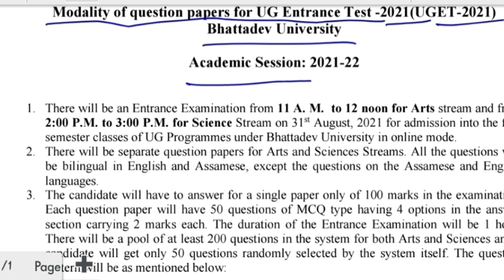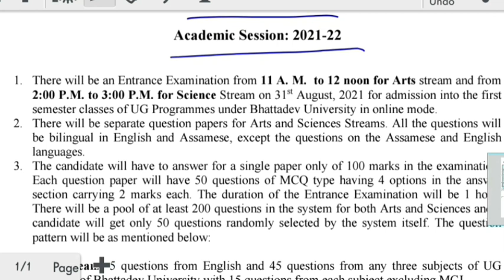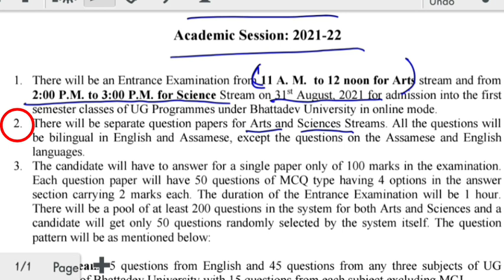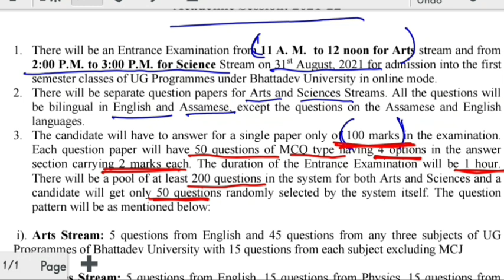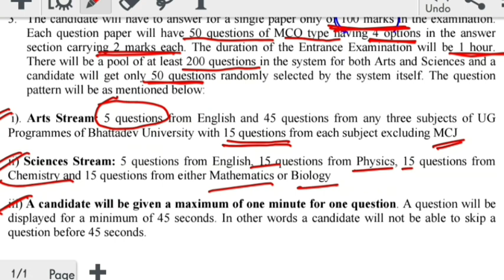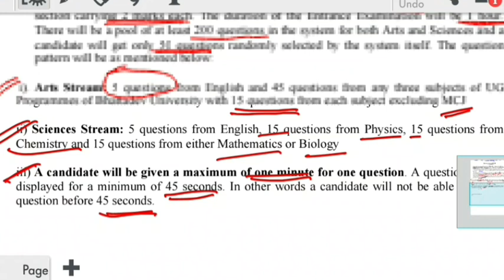Bhattadev University entrance test question pattern, latest update.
Bhattadev university UGET-2021 for admission to BA and BSc 1st semester.
Notice for entrance test.
syllabus.